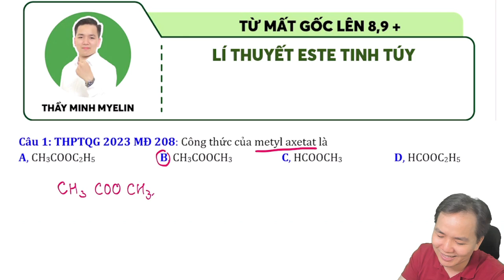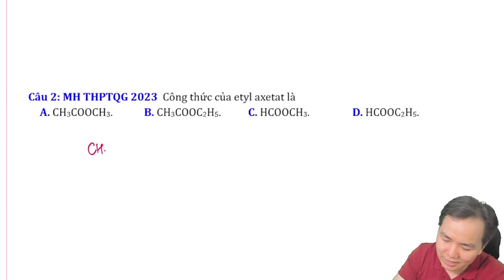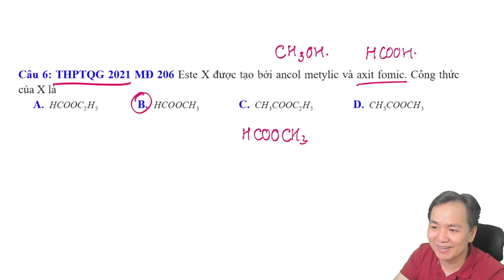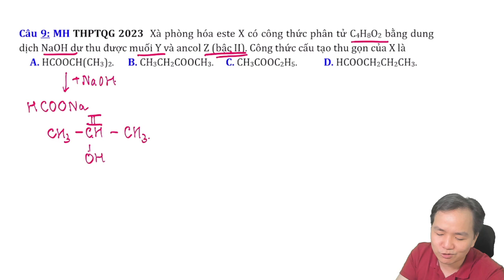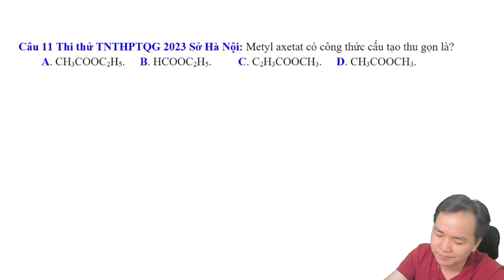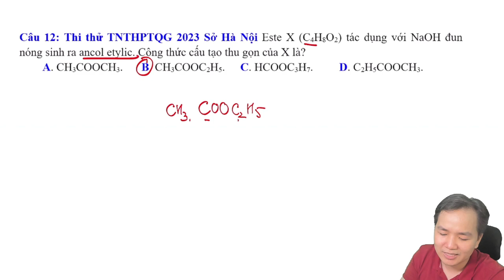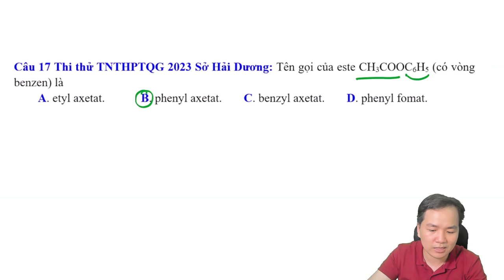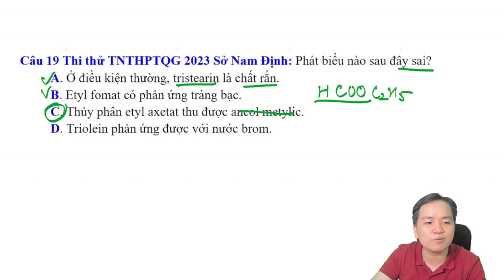[ HÓA 12 ] 20 câu lí thuyết este tinh túy mới nhất